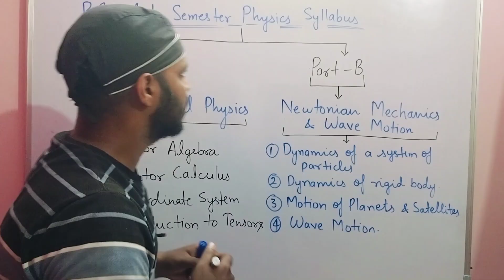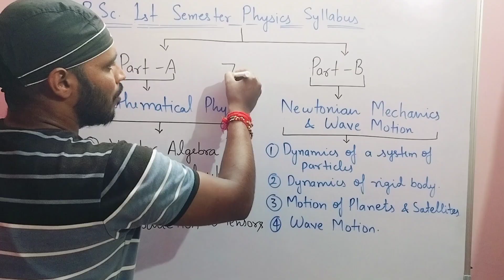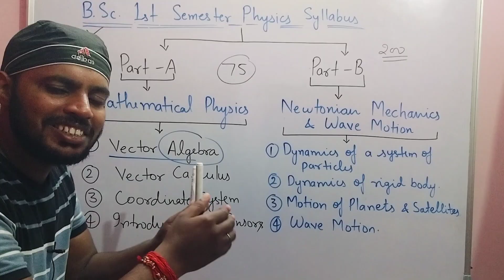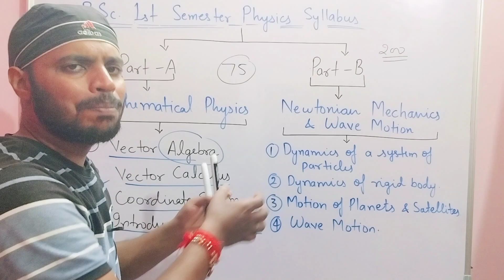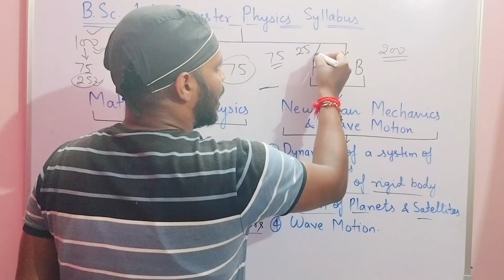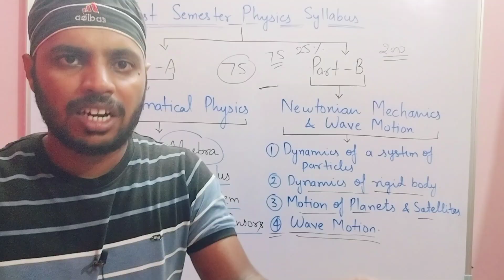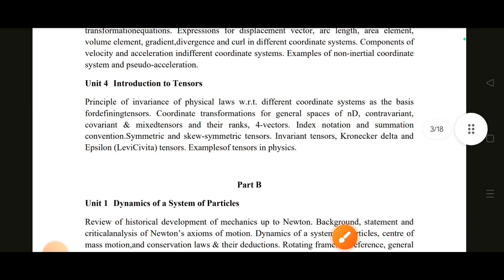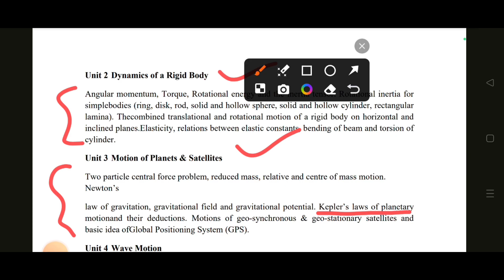BSc 1st Semester Physics Syllabus|Mathematical Physics and Newtonian Mechanics|For All Universities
📌 IN THIS LECTURE:

In this video I have discussed the Syllabus of Physics  for B.Sc. 1st  Semester Physics